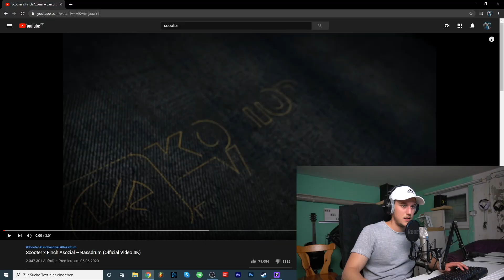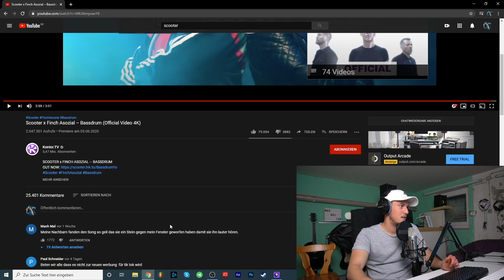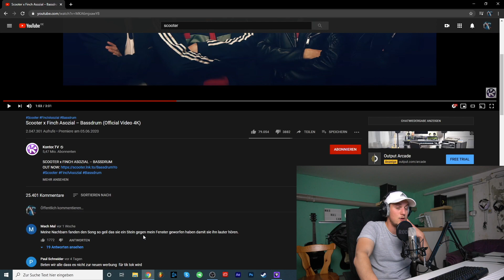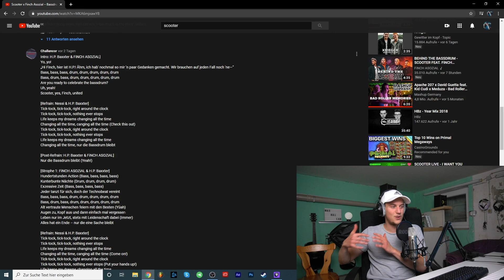Luis REAGIERT: Scooter x Finch Asozial – Bassdrum (Official Video 4K) | Luis Dominguez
📷 MEIN EQUIPMENT 📷